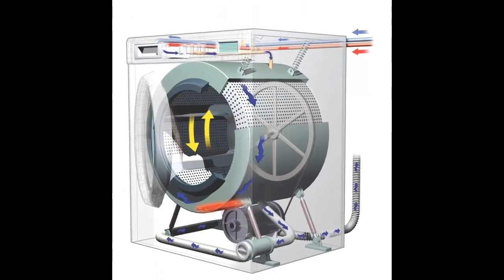Çamaşır Makinesi ve Annem Çocuk Şarkısı